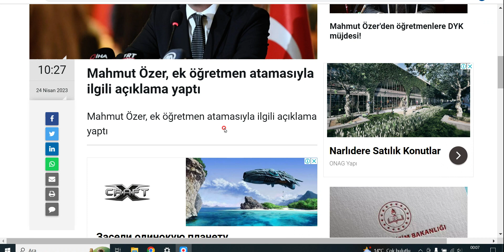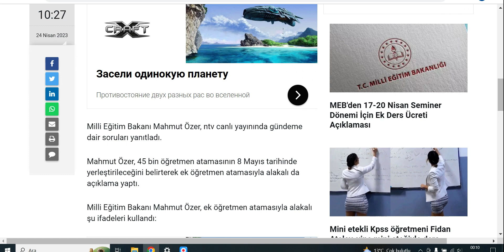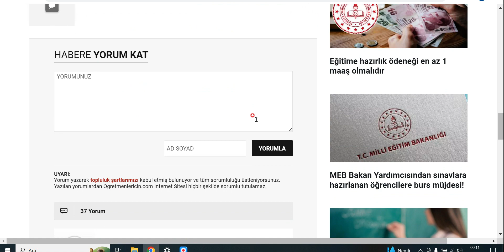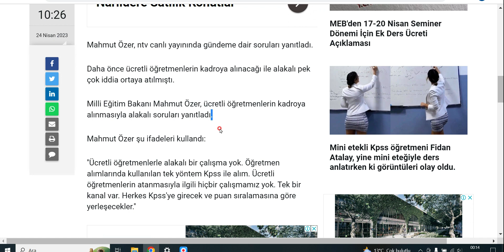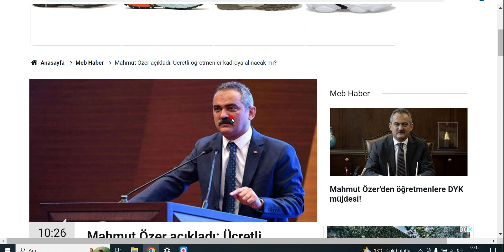Bakan Özerin Cevapları Ne Anlama Geliyor Detaylar Gelişmeler